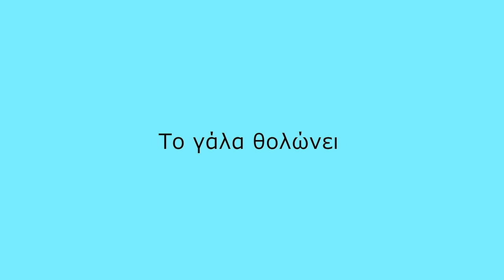5 Μύθοι Για Το Χάσιμο Λίπους Που Πρέπει Να Πεθάνουν - Sharoseto Fitness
Πολλοί μύθοι κυκλοφορούν γύρω από το ζήτημα του χάσιμου λίπους & της γράμμωσης που κάνουν τις προσπάθειές σου μη αποτελεσματικές!
Ποιοί είναι οι πιο βασικοί μύθοι που πρέπει να πατάξουμε;;;
Θα μάθουμε σε αυτό το βίντεο...

Περιεχόμενα
0:35 το φαγητό το βράδυ παχαίνει
5:20 πολλά & συχνά γεύματα "ενεργοποιούν" τον μεταβολισμό
6:50 το αλάτι παχαίνει
9:00 το ψωμί / οι υδατάνθρακες παχαίνουν
11:54 το γάλα θολώνει